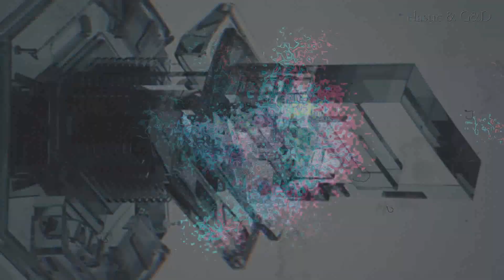G&D 6Q 16.01.16 (VJ remix) HD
VJ remix by elastic , music by Gabe & Dashdot – Going On (Original Mix) ! AMAZING ! Media Portal